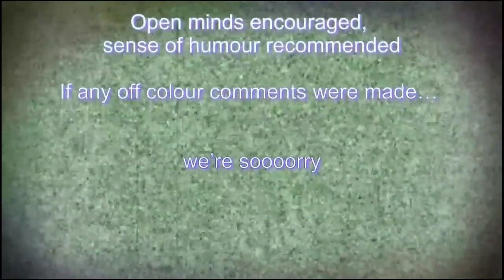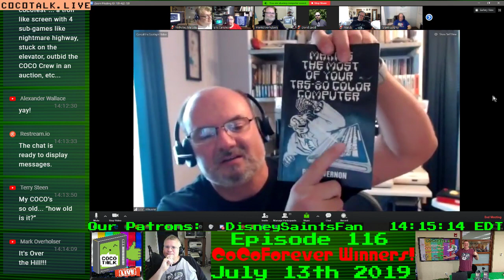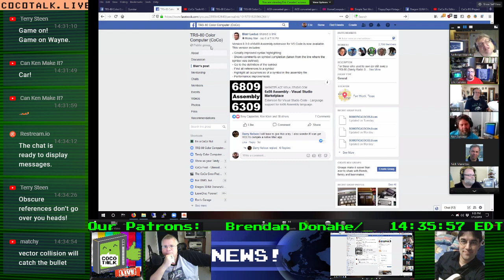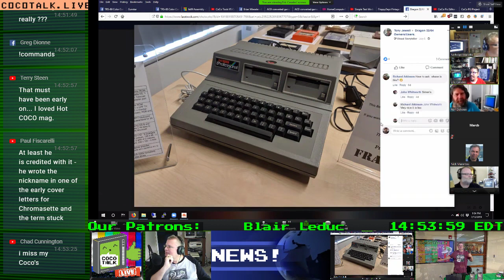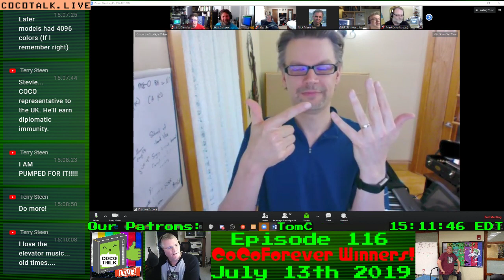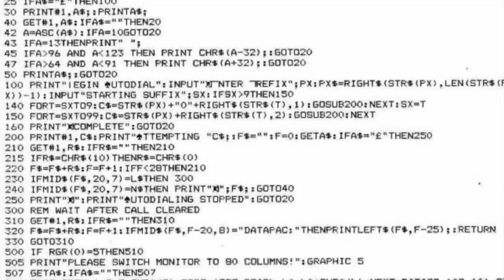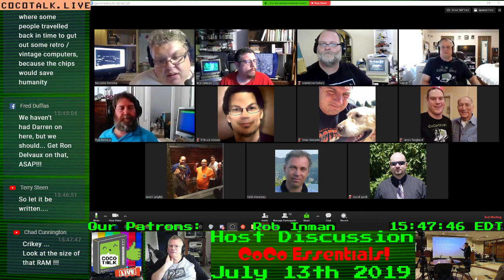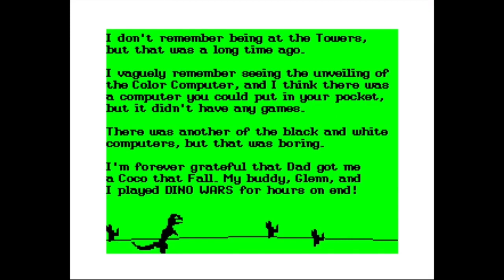CoCoTALK! Episode 116 CoCoForever Winners!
We're back with another great live episode of CoCoTALK! the world's leading live talk show featuring the Tandy Color Computer. This week we'll reveal the winners of the private CoCo Forever screening party. cover CoCo news and so much more!